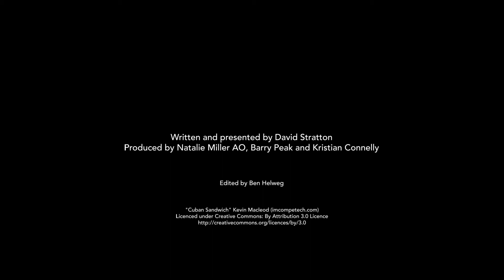David Stratton Reviews Beirut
David Stratton Reviews Beirut at Palace Nova Cinemas.